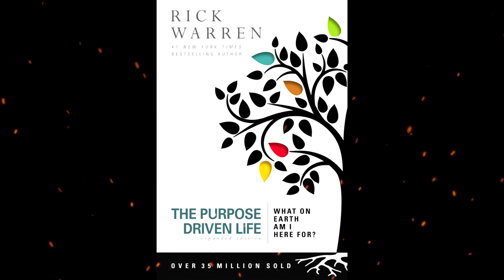Plot summary, “The Purpose Driven Life” by Rick Warren in 6 Minutes - Book Review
The Purpose Driven Life is a devotional book by American pastor and author Rick Warren, first published in 2002. Taking the form of a forty-day personal spiritual journey, the book explores what Warren says are God’s five purposes for human life on Earth, and describes itself as a blueprint for Christian living in the modern day.